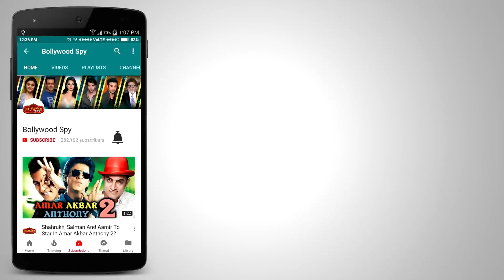Akshay Kumar का RECORD - 1 साल में दी 12 Super-Hit फिल्में